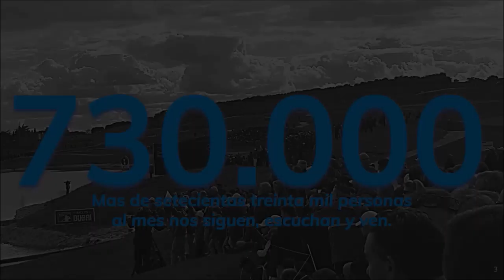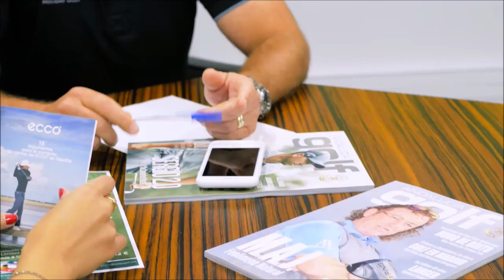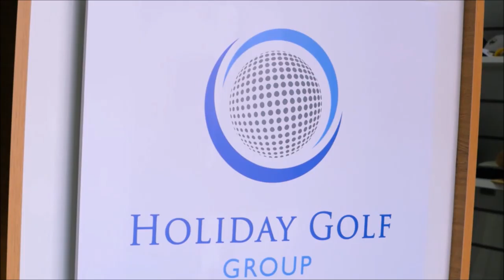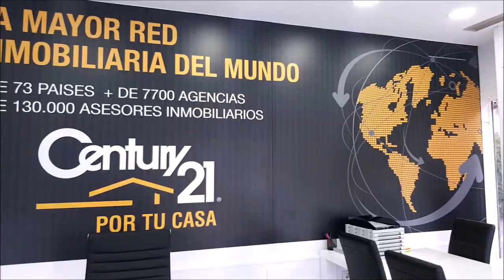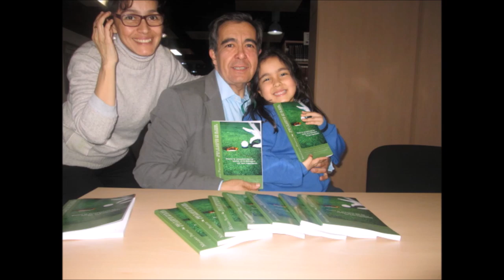208 S&G PABLO MANSILLA PRESIDENTE ANDALUZA GOLF ANDRES SANCHEZ ATALAYA GOLF Y JOSE M FDZ POZOBLANCO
Programa SPORTS & GOLF 208 SPORTS AND GOLF PABLO MANSILLA PRESIDENTE FEDERACIÓN ANDALUZA GOLF ANDRES SANCHEZ ATALAYA GOLF Y JOSE MANUEL FERNADEZ POZOBLANCO GOLF junto a Mariano Puerta Director de COaching Golf Radio y TV . Un programa de  @CoachPuerta

730.000 personas, al mes, interesadas en el golf, el turismo, la gastronomía, deportes….
3 programas semanales, más de 600 en 3 años.